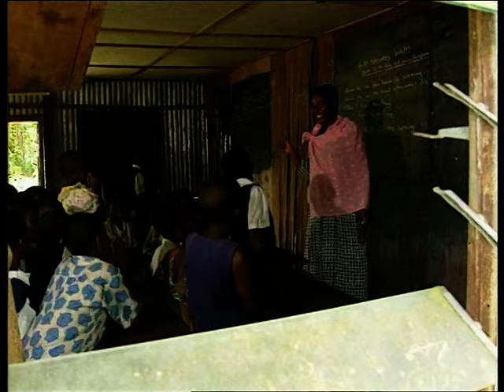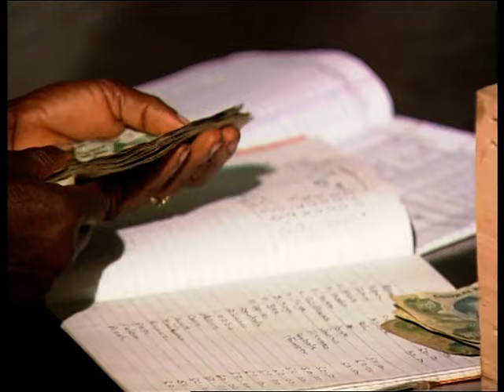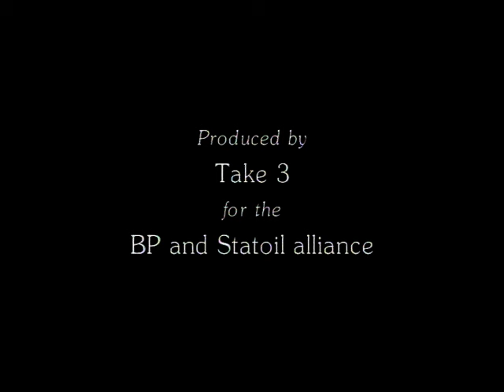Delta People (Higher quality image)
The Akassa Clan on the delta of Nigeria's river Niger faced a crisis at the end of the 20th century. Their environment and their existence was under threat. Overseas aid had continually failed. What was proposed was a completely new, sustainable approach, offered by UK and Norwegian organisations. This film, that I made in 1998, shows the Akassa as they were and the hopes they had for the future. Sadly, the disintegrating political situation in Nigeria meant a follow-up film was never made and I have no idea whether the approach worked. I hope so. But this provides an insight into the way people live in some parts of Africa.